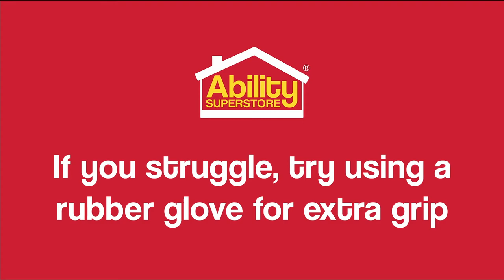HOW TO REPLACE A FERRULE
A quick video to show how you go about replacing a ferrule on a walking stick.